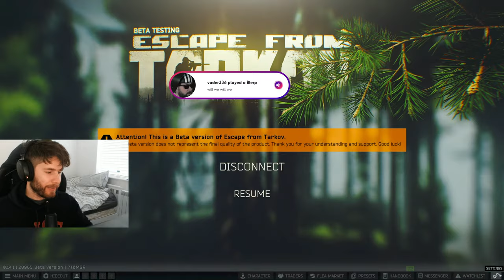🔴 Lvl 52 - Lightkeeper Taskin'!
TIPS: If you would like to tip you can do so here :D
Tips go to helping improve stream gear & quality